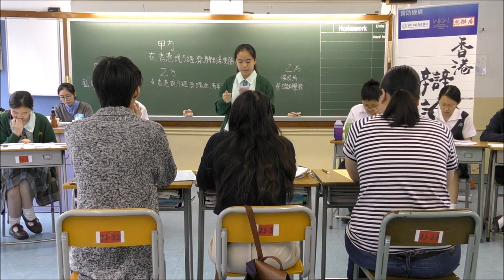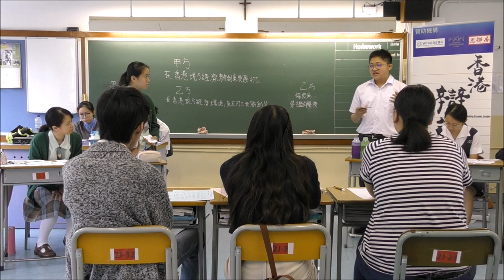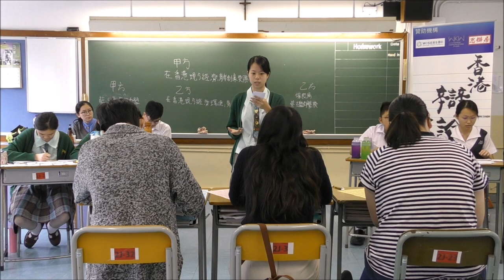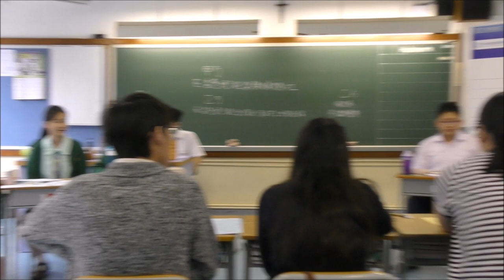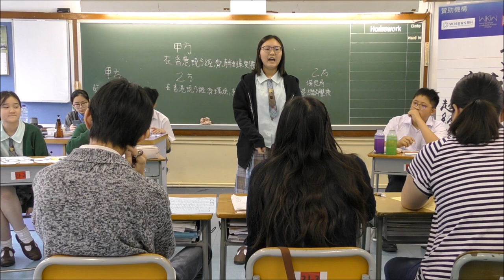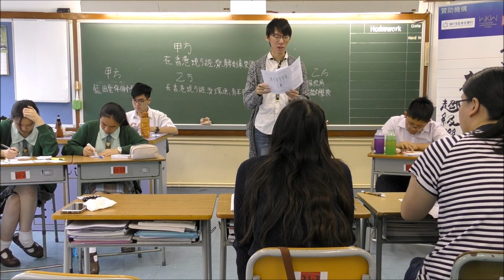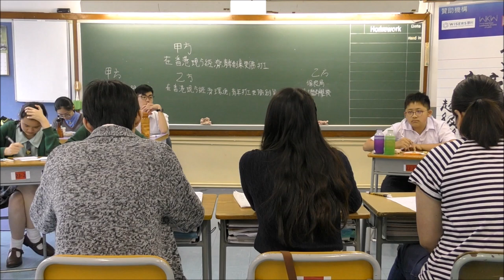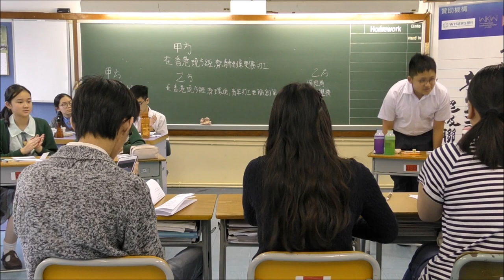【辯超聯2018/19】乙組常規賽4＿「在香港現今經濟環境，青年創業（打工）更勝打工（創業）」藍田聖保祿中學vs保良局蔡繼有學校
【賽果：1:2】保良局蔡繼有學校勝出
【最佳辯論員：乙二】保良局蔡繼有學校麥欣同學
*　辯超聯與香港01合作，聯乘10場常規賽。第四輪兩場直播賽事，分別是：「崇真書院vs拔萃女書院」，及「協恩中學 vs拔萃男書院」，請到以下網址觀賞：

下年度聯賽，暫定於六月開始接受報名，請密切留意我們Facebook專頁：

*廿四間參賽學校為（排名不分先後）：
協恩中學
匯知中學
皇仁書院
德蘭中學
崇真書院
華英中學
英華書院
拔萃男書院
拔萃女書院
聖馬可中學